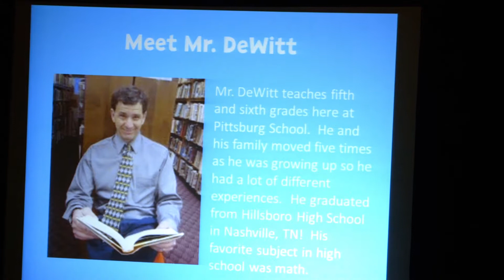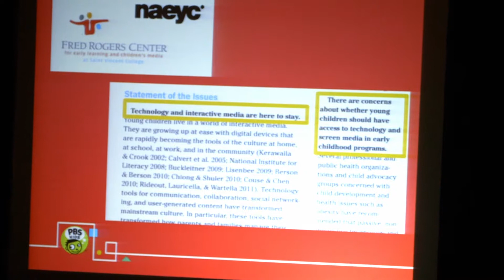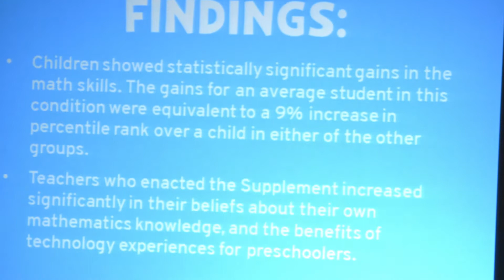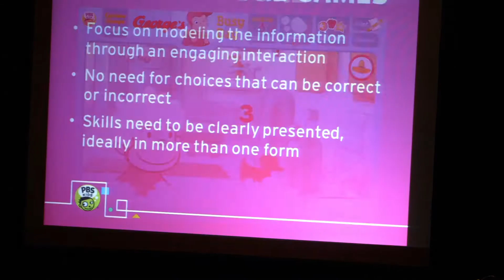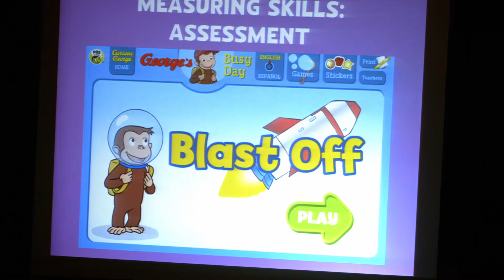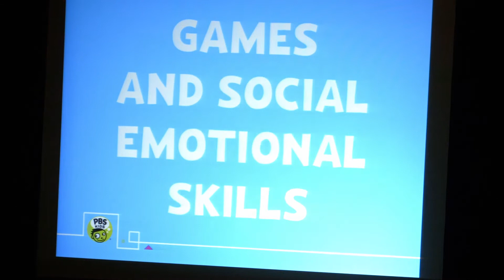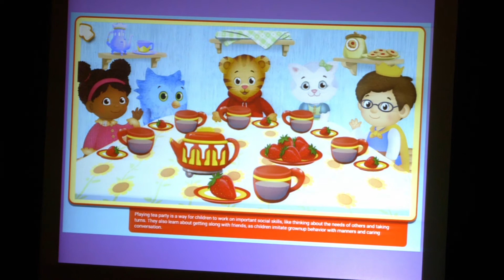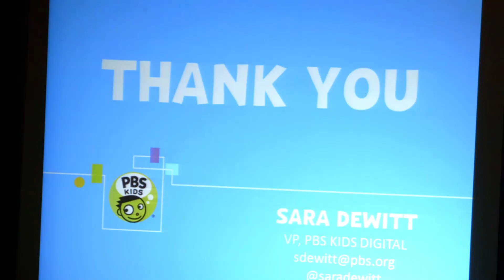CMTC 2015 - Sara DeWitt - Keynote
The Changing Landscape of Digital Learning

Technology is changing rapidly, and today's children have access to "educational" content on more platforms every day. How has today’s widespread technology altered the ways that kids interact with and learn from media? And, more importantly, how do we know what kids are learning from digital, mobile, and gaming content? Sara DeWitt dives in to how the ever-changing digital landscape is impacting the ways teachers teach and students learn, as well as highlighting PBS KIDS research that showcases real learning in the digital world.